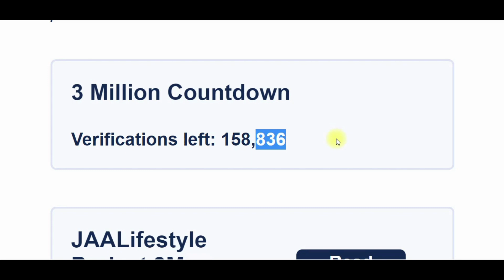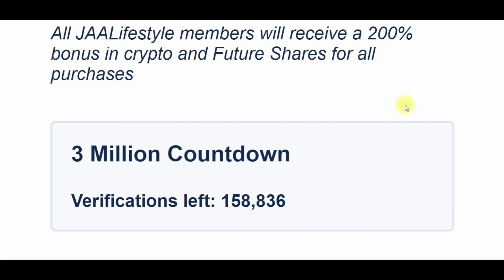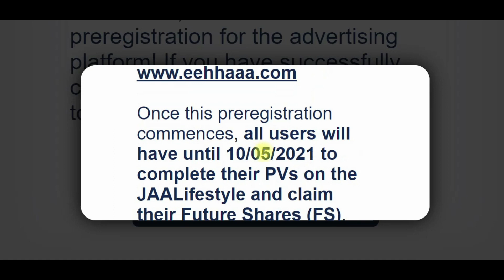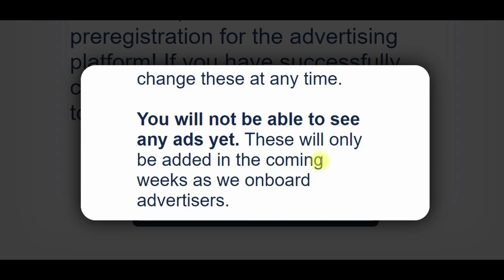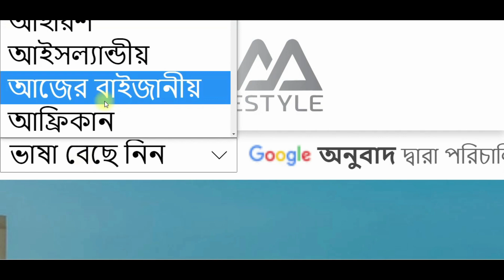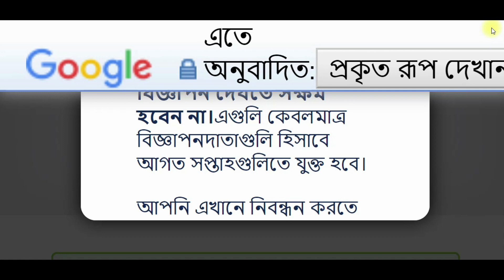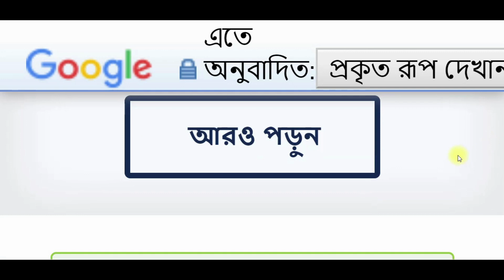🔥🔥🔥JAA LIFESTYLE LAUNCH DATE 🔥🔥🔥কবে, কখন, কিভাবে শুরু হবে? সব উত্তর এখানেই 👇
JOIN US:

Keyowords:
jaa lifestyle new update,jaa lifestyle,jaa lifestyle latest update,JAA LIFESTYLE LAUNCH DATE,LAUNCH DATE,কবে,কখন,কিভাবে শুরু হবে,সব উত্তর